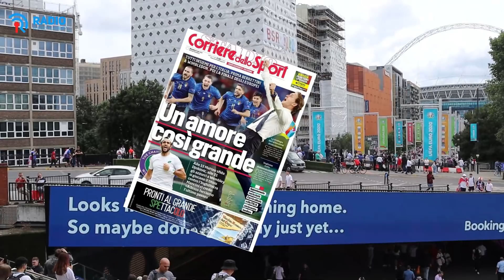Taageerayaasha Ingriiska oo is hor tubay Wembley, Iyo Nin Soomaali ah oo 3-0 ku saadaaliyay!